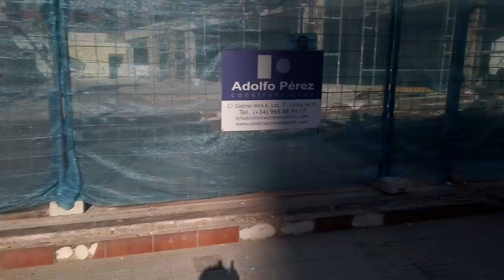BENIDORM's - WESTERN SALOON, it's GONE !!! 🍺 -Tony Scott- #1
Went on a ride with my Xiaomi scooter around Benidorm and found the Western Saloon completely gone!! 😱😱  Let's hope the will rebuild it back !!

      T.